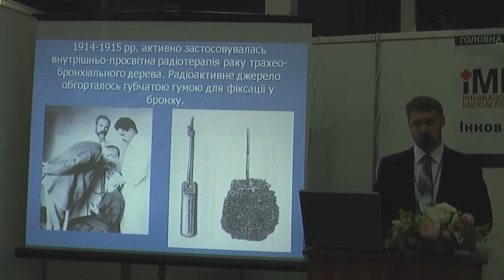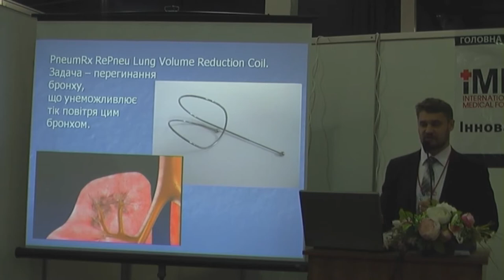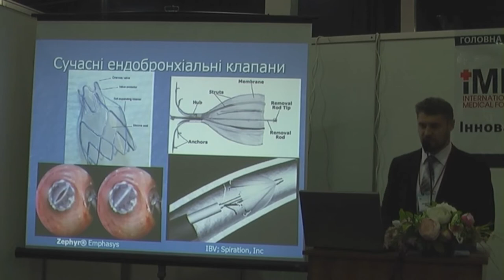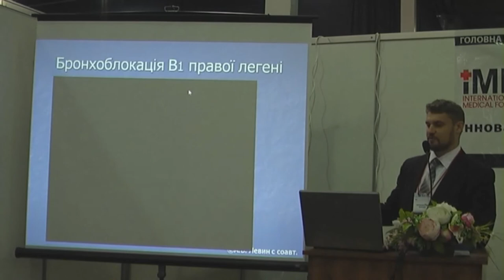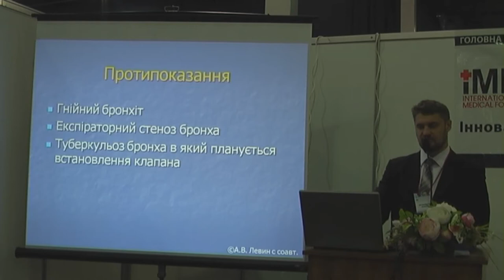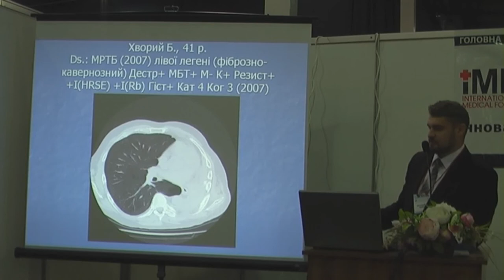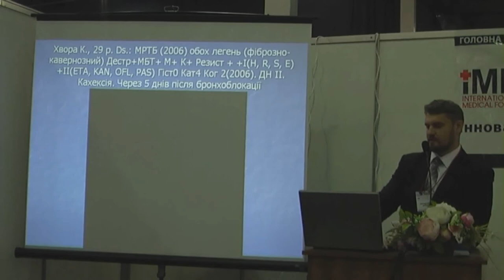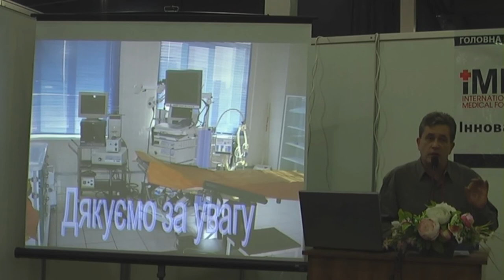Бронхоблокация в лечении заболеваний легких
2012 Международный Медицинский Форум. Киев. Интервенционная бронхоскопия
06 Иващенко В Е Бронхоблокация в лечении заболеваний легких